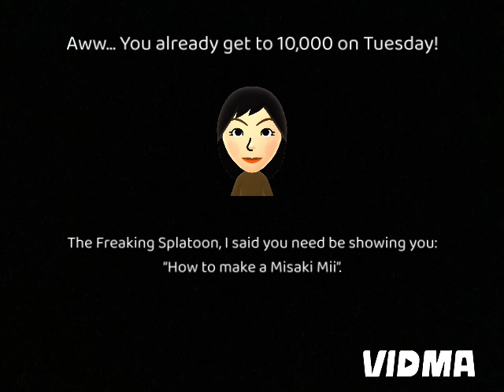You already get to 10,000 on Tuesday, The Freaking Splatoon!